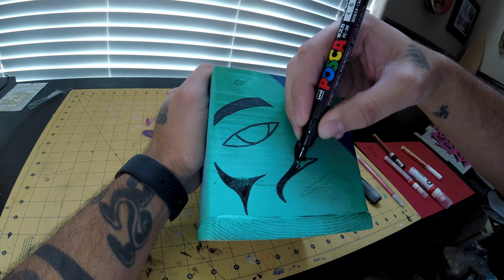cedar bentwood box painting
watch as I paint a bentwood cedar box I made, I went into this project with no idea of what I was going to do, sometimes its best to freestyle it.

song by Smartface, We Had Ramen.
found on Epidemic chill beats channel